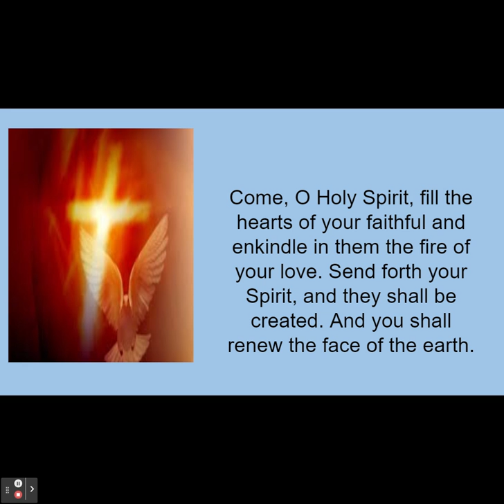Prayer to the Holy Spirit